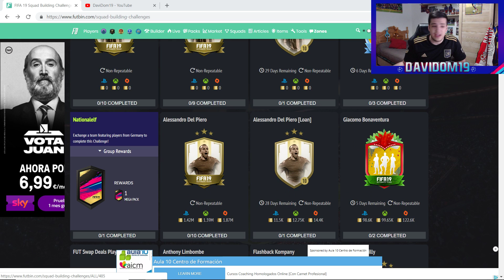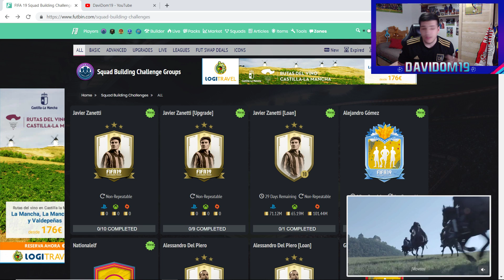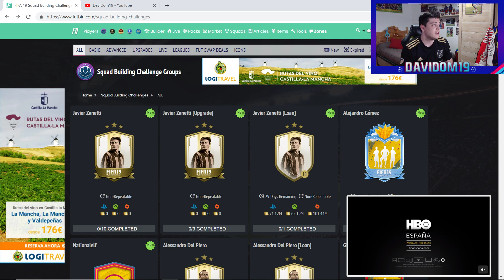NUEVO SBC ! ✅ NATIONALELF ! ✅ + ALEJANDRO GOMEZ "EL PAPU" CARNIBALL & ZANETTI PRIME MOMENTS !!!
NUEVO EVENTO CARNIBALL -- CARNABOLA !!!
NUEVO SBC ✅ NATIONALELF !! ✅
SBC ALEJANDRO GOMEZ "EL PAPU" CARNIBALL & ZANETTI MOMENTS !!

CARTAS DE CARNAVAL !!!
NUEVOS SBC + OBJETIVOS SEMANALES !!!